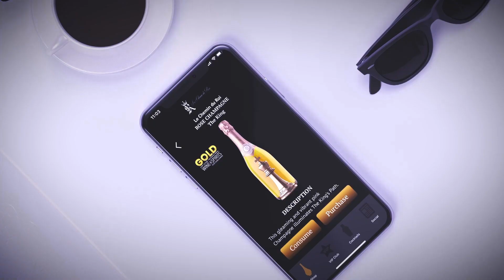Daniel Jean Talks Blowing Up on Instagram, Craziest Skits, 50 Cent Influence + More!